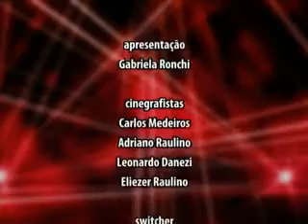Jornal da Câmara 05/03/2015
Começou nesta terça-feira (3) o período de inscrição, que vai até o dia 27 de março, para a 27ª Feira da Amizade.
Indicações e requerimentos dos vereadores.